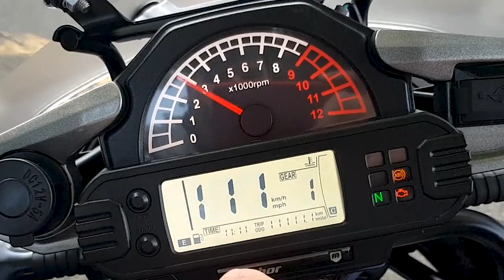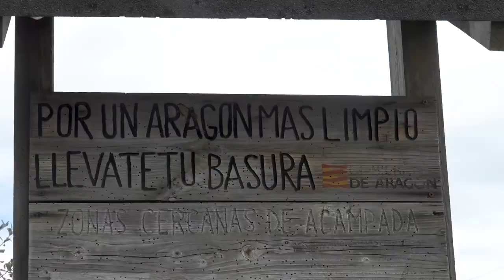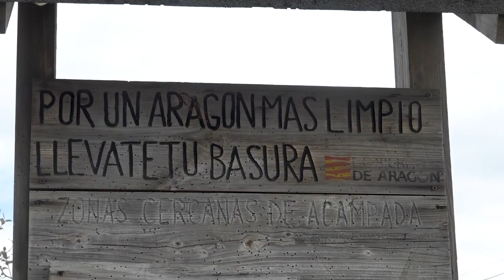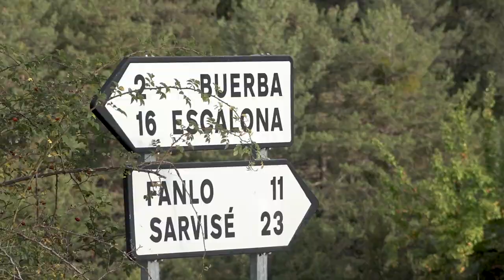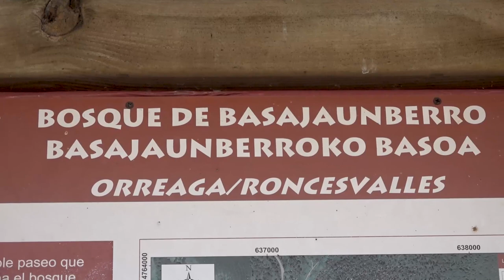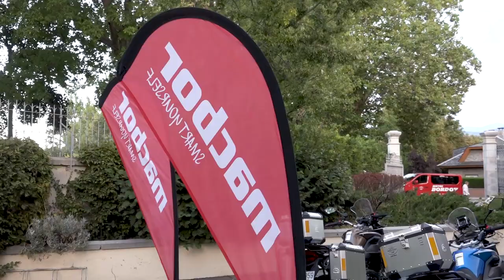Motosx1000 : Ruta Trail con la Macbor Montana XR3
Nos subimos a la nueva Macbor Montana XR3 para probarla a fondo en un exigente recorrido que nos llevará a atravesar los Pirineos con ella. Una exigente prueba para esta pequeña aventurera Trail.